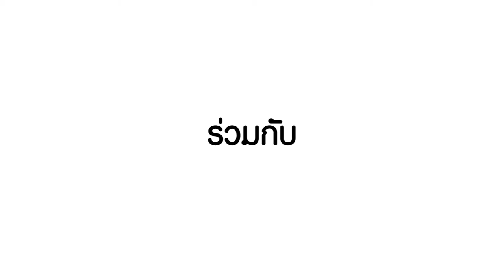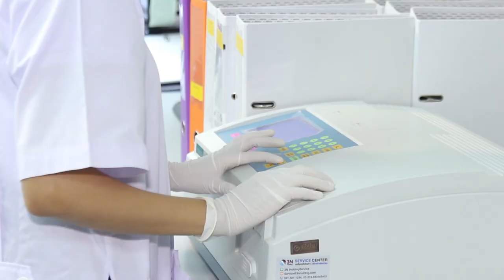ว้าววิทย์ช่วยเศรษฐกิจชาติ ตอน ENZease นวัตกรรมเอนไซน์จากแล็ปสู่อุตสาหกรรม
นักวิจัยไบโอเทคและเอ็มเทค สวทช. ร่วมกับโรงงานสิ่งทอธนไพศาล ได้พัฒนาเอนไซม์เอนอีซ เอนไซม์อัจฉริยะที่ใช้แทนสารเคมีในการลอกแป้ง และกำจัดสิ่งสกปรกบนผ้าฝ้ายในขั้นตอนเดียว ช่วยลดขั้นตอนในการผลิตผ้าฝ้าย ลดเวลา และค่าใช้จ่ายในการผลิตลงได้กว่าครึ่งหนึ่งของกระบวนการแบบเดิม เหมาะจะนำไปใช้ในกระบวนการเตรียมผ้าฝ้ายในระดับอุตสาหกรรมได้ โดยไม่ต้องเปลี่ยนแปลงเครื่องจักรใดๆ ช่วยเพิ่มกำลังการผลิตผ้าฝ้ายต่อวันได้มากขึ้น และยังช่วยยกระดับอุตสาหกรรมสิ่งทอให้ป็นมิตรกับสิ่งแวดล้อมอีกด้วย

ในเดือนมิถุนายน 2560 ที่ผ่านมา สวทช. อยู่ระหว่างการทดสอบกระบวนการผลิตเอนไซม์เอนอีซ ในระดับภาคสนามร่วมกับบริษัท เอเชียสตาร์ เทรด จำกัด เพื่อวางแผนพัฒนาเอนไซม์เอนอีซ ให้เป็นเอนไซม์ทางการค้า และจัดจำหน่ายเชิงพาณิชย์ต่อไป